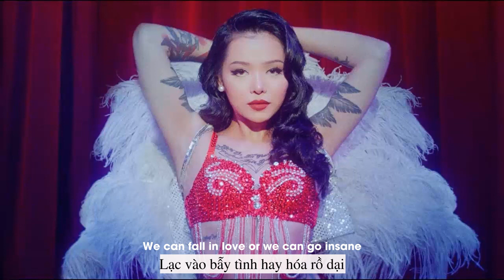Vietsub | Cirque - Sub Urban | Lyrics Video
Lyrics

Hear her talkin' 'bout that mainstream
Got it real easy, like she got the call back
Droppin' underneath that eave breeze
Wanna watch her knees weak
When they pass my name by
You know you sound cocky as fuck
But go and try, good fuckin' luck
So, if you ask to come and see me
Show some fuckin' dignity
Don't tell me how to live life
And I make it go (boom) back at it again
Don't need to be in love to have a little romance
Sing it on the spot to watch the crowd dance
And even if they're petrified
I hear their hearts prance
And I can be free from raw tyranny
And fuck my emotions, they're ghostin'
And moanin', all day on repeat
We can fall in love or we can go insane
We can play it rough or we can, we can play it safe
Don't matter what's above, our destinies are made
Why give us fuckin' lemons
If I can just buy lemonade?